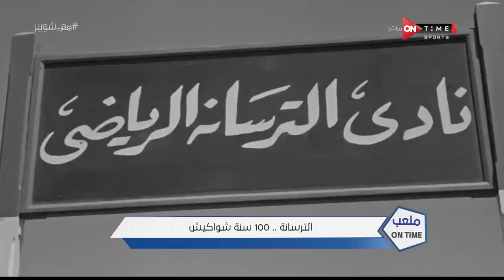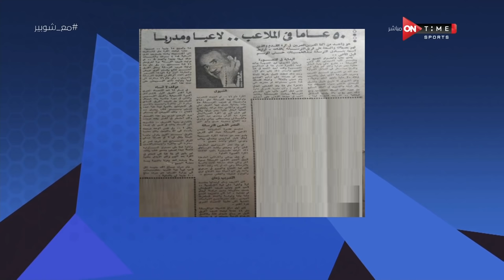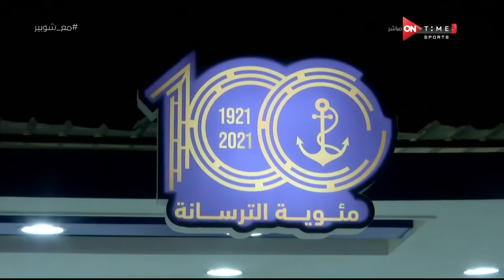ملعب ONTime - حلقة الجمعة 10/9/2021 مع أحمد شوبير - الحلقة الكاملة